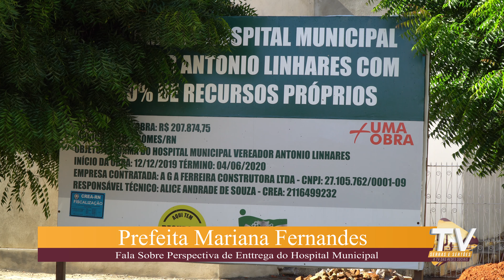Hospital Municipal Vereador Antônio Linhares Retoma Atendimentos em Luís Gomes RN.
Fechado há alguns meses para reforma e ampliação, o Hospital Municipal Vereador Antônio Linhares, foi reaberto em parte, para ajudar na demanda durante a pandemia do coronavírus.